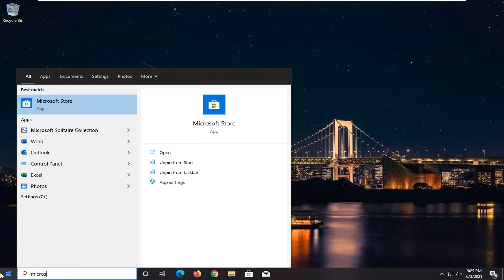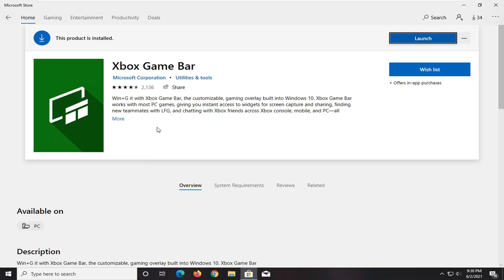How to Reinstall Deleted Xbox Game Bar on Windows 10 [Tutorial]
The Xbox Game Bar, successor to Game DVR, was first introduced to Windows 10 in 2016. Until recently, it hasn’t been particularly useful to gamers, but in the past year or two, it has netted Spotify integration, performance stats, a volume mixer, and third-party offerings. Unfortunately, though, these additions have come with a  cost: Microsoft has now disabled the option to remove Xbox Game Bar via the programs menu and Windows 10 settings.

Issues addressed in this tutorial:
reinstall Xbox game bar PowerShell
reinstall Xbox game bar windows 11
how to install Xbox game bar